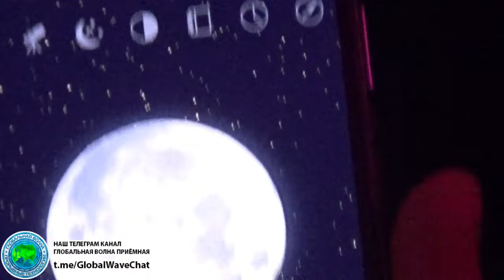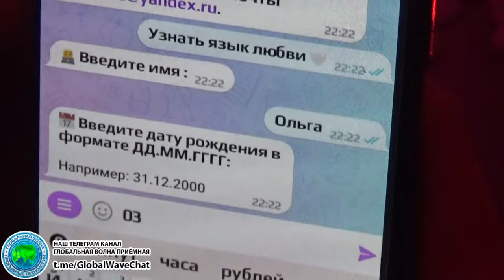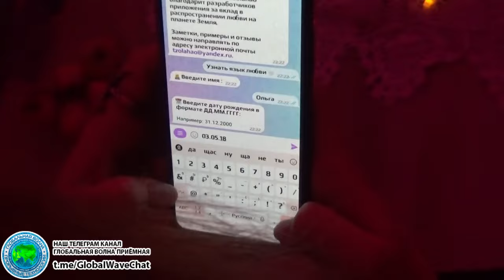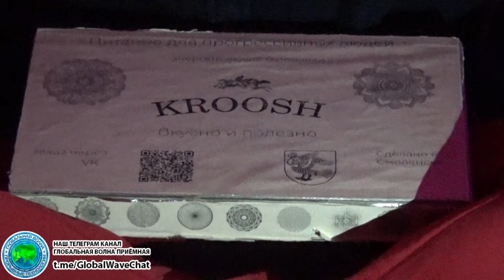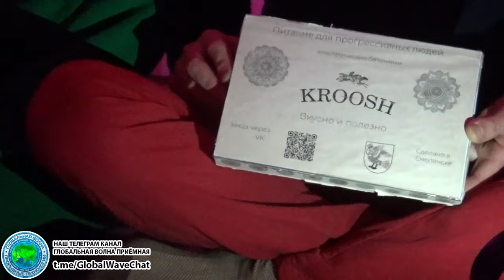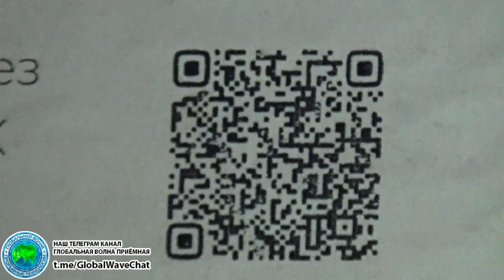Каждое полнолуние у Камиллы - Глобальная волна